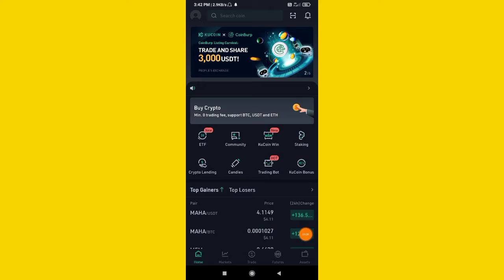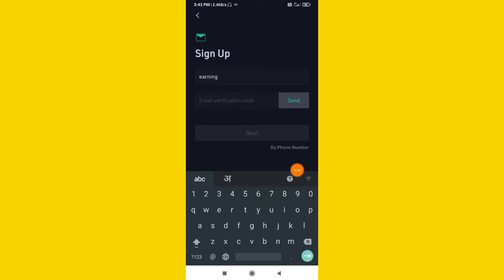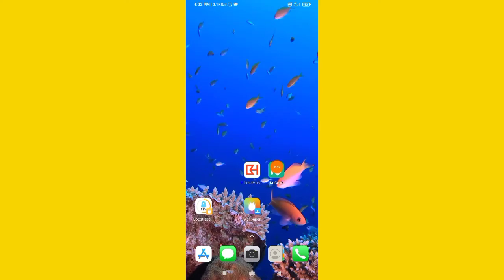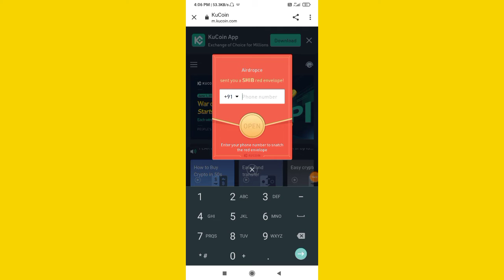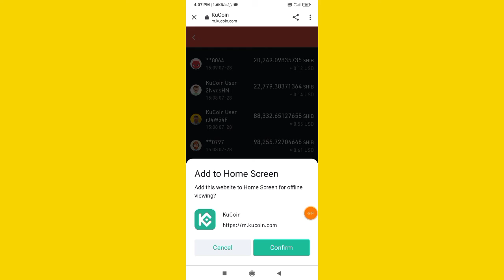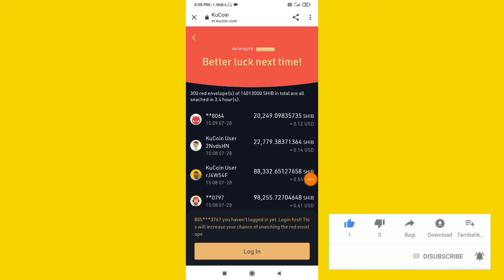Per number 10 se 20 $ instant milega || ku coin loot offer ku coin airdrop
Hoge.

paasme  Aane Wale🔔Balidan ko Jarur👍

press Karen,✔